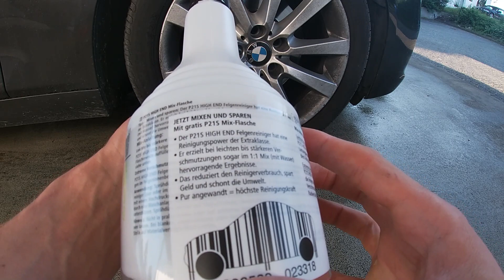P21S HIGH END Felgenreiniger (Dr. Wack) || 1:1 Mix und unverdünnt Reinigungsleistung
Ich teste den "neuen" Dr. Wack P21S High End Felgenreiniger unverdünnt und im Verhältnis 1:1 mit Wasser verdünnt. Wie sieht die Reinigungsleistung des Felgenreinigers im Vergleich aus?
** P21S High End 500ml Mix-Set
** P21S High End 750ml
** P21S High End 2L (Meine Empfehlung)

** Passend dazu gute Sprühflasche

Viel mehr zum Thema Autopflege und die besten Angebote unter: AutoVerrückt.com